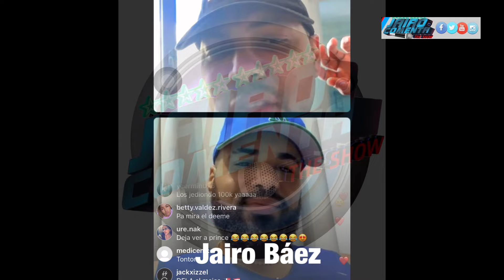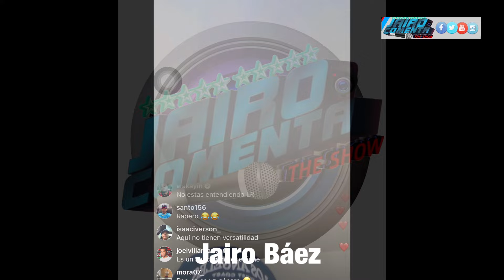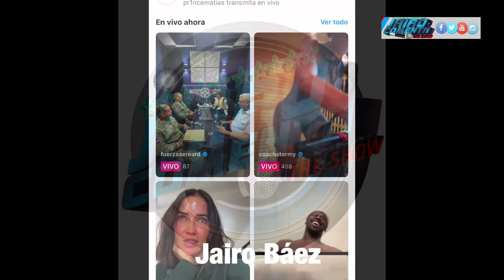ALOFOKE Y LR LEY DEL RAP SE ENFRENTAN POR ENTREVISTA A DE LA GUETTO Y LOS RAPEROS BORIS 🆚 DOMIS